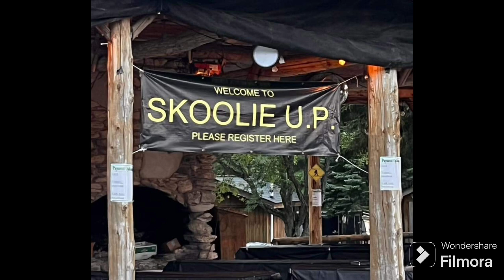Skoolie UP 2024 with Karaoke, Live Music, old & new friends, and loads of fun